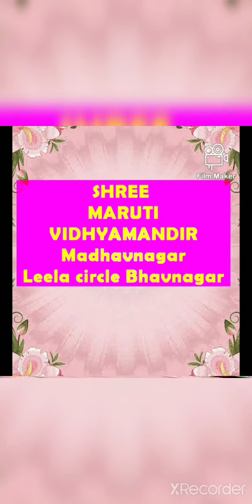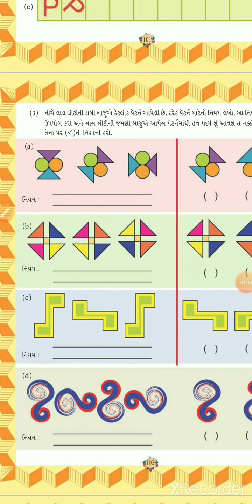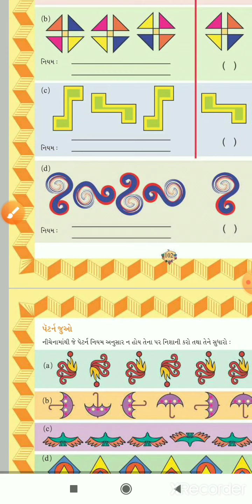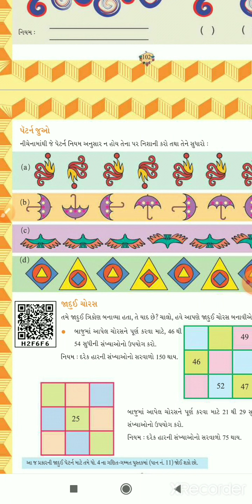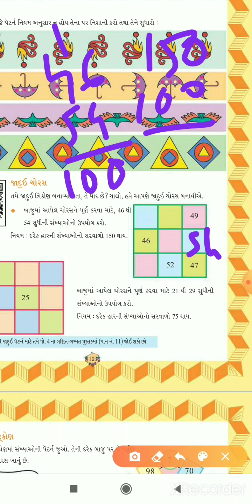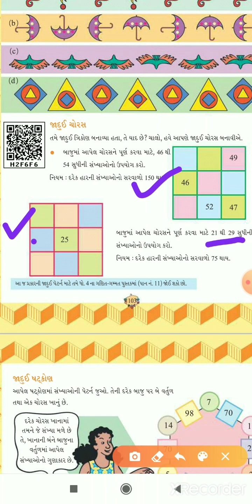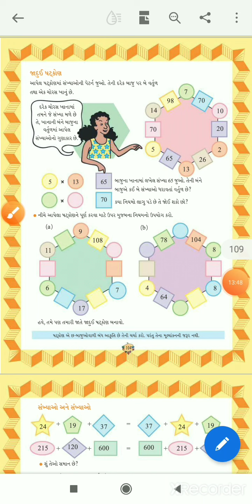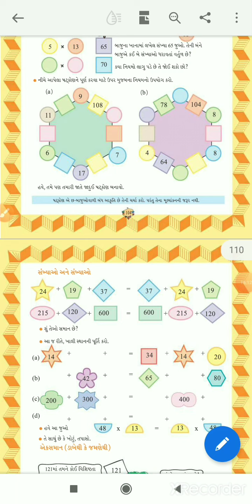STD5 CHAP7 PART2